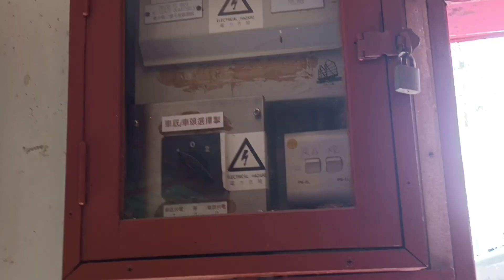Panasonic & KDK & Midea orbit ceiling fan by museum